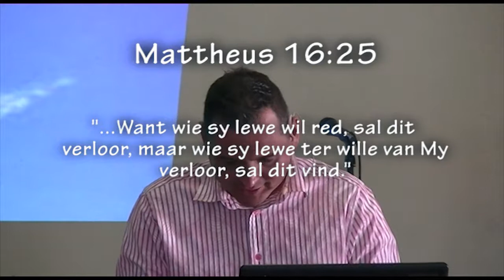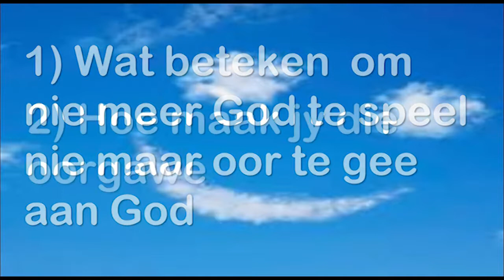This is the air I breathe: Lewe vir verandering - Gee oor